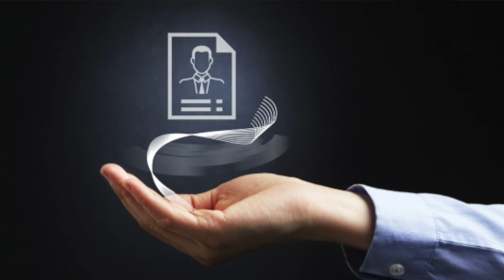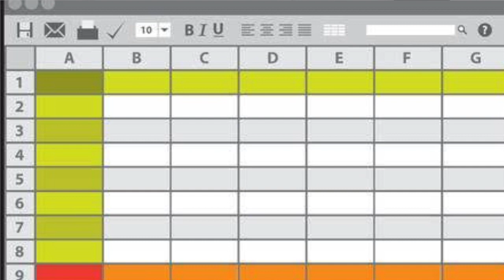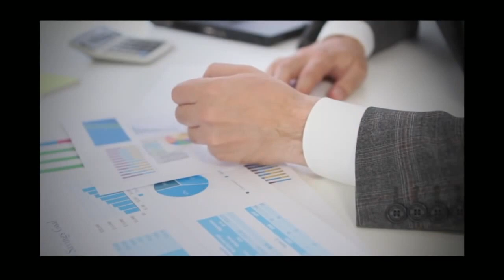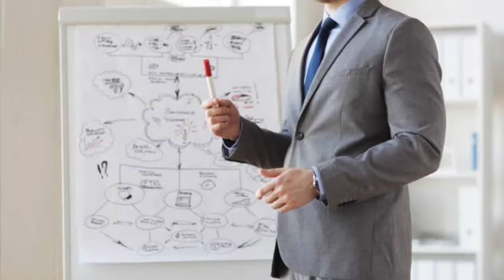5 Condiciones CRITICAS al elegir a un vendedor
¿Ya tienes candidatos a vendedor? Ahora tienes que saber 5 Condiciones críticas al seleccionar a tu vendedor.
No debes seleccionar a la ligera al vendedor que vas a contratar, revisa bien el video y conoce las condiciones críticas para seleccionarlo.